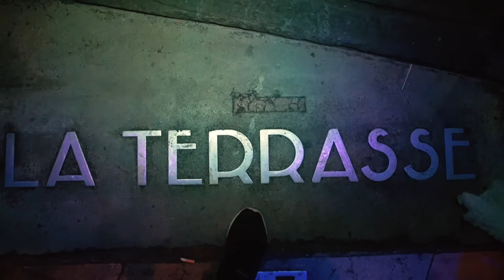Halloween Party - La Rochelle [After movie]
L'aftermovie de la Halloween Party à La Rochelle au bar La Terrasse et au Set avec la Team Styx ... Enjoy !

👇PLUS D'INFOS👇
STYX Students c’est quoi ?
C'est l'appli n°1 de ton campus où tu peux partager et profiter de services, bons plans, événements, jobs... entre étudiants !

Styx Students, c’est aussi le média (photos et vidéos) de tes événements : WEI (Weekend d'Intégration), gala, événements sportifs, etc.